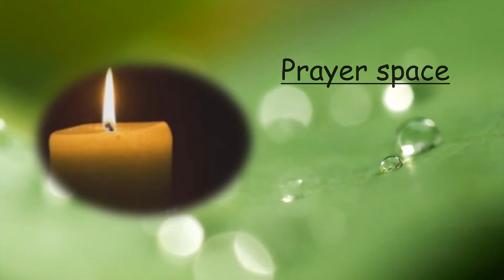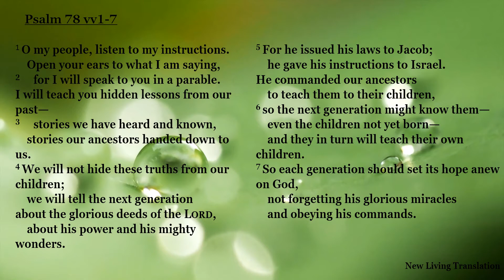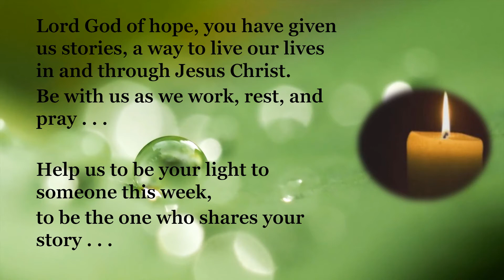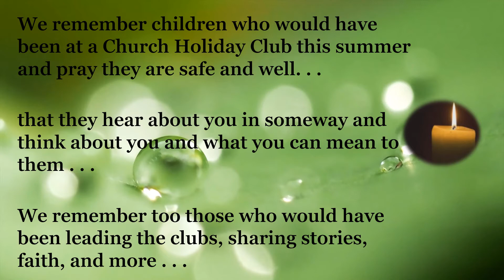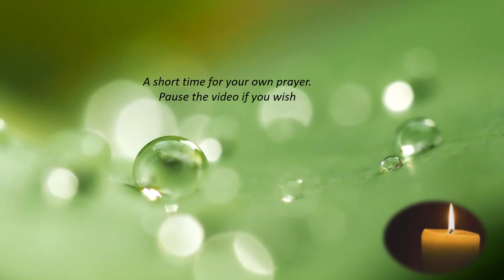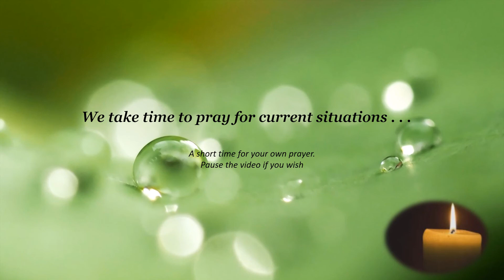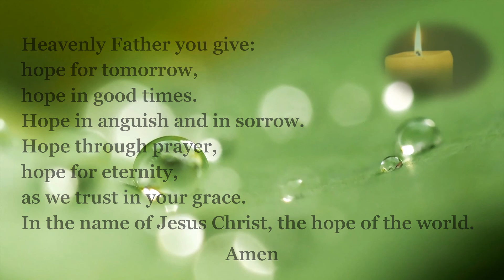Prayer Space Stories we have heard and known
Psalm 78   New Living Translation
O my people, listen to my instructions.
    Open your ears to what I am saying,
2     for I will speak to you in a parable.
I will teach you hidden lessons from our past—
3     stories we have heard and known